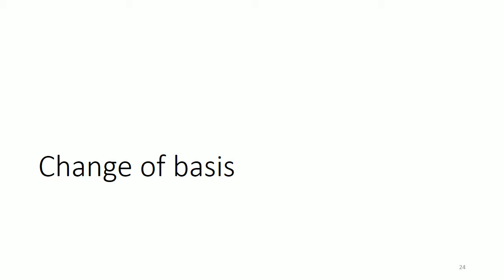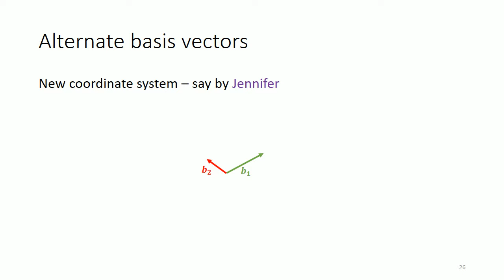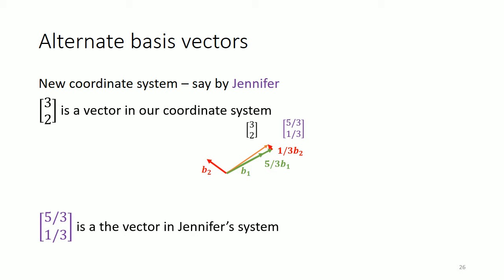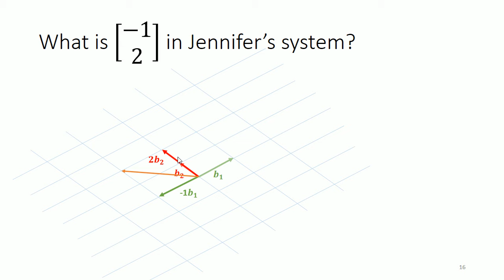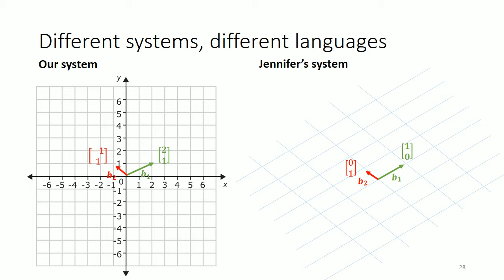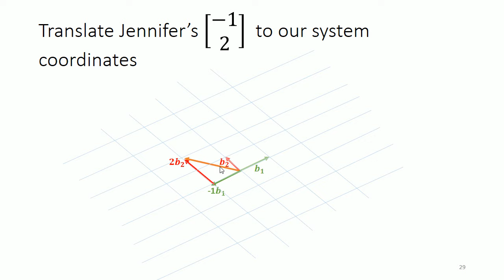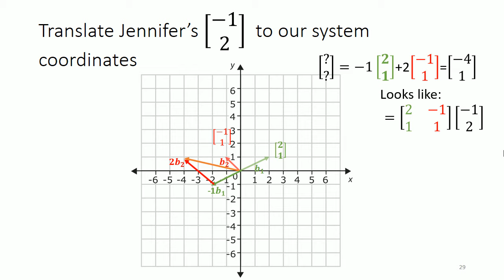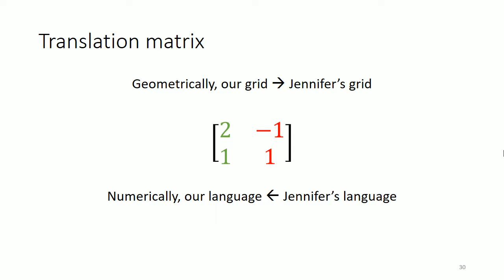2.3 Change of basis